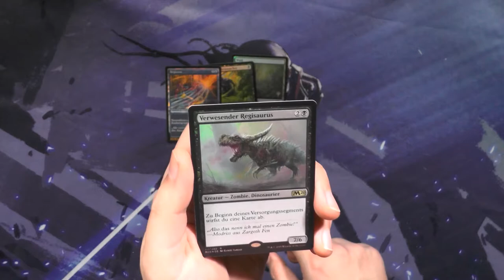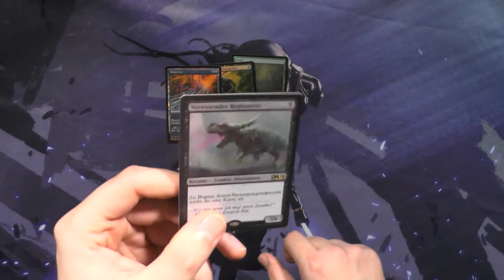Hauptset 2020 Premium PromoPack Booster180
PremiumPromoPacks sind einfach Wahnsinnig gut, habt ihr Erfahrungen mit PromoPacks?